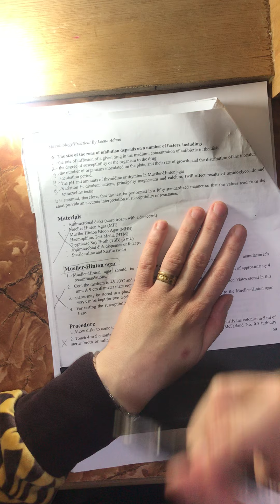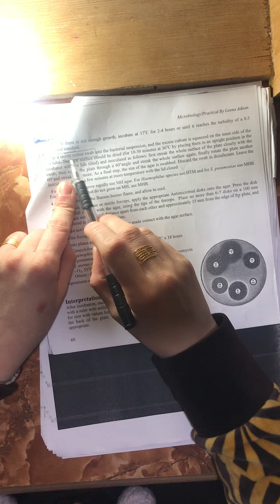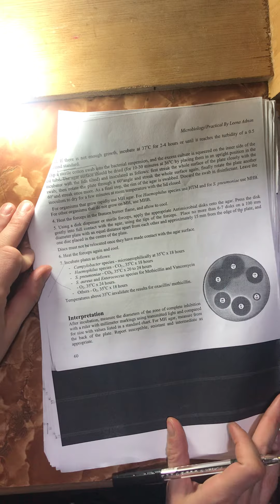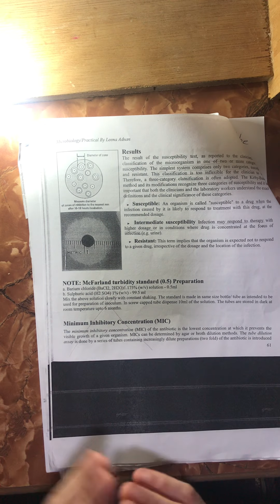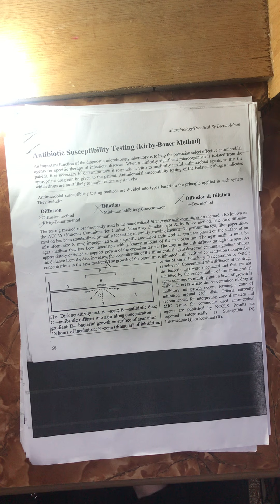شرح antibiotic sensitivity test النظري الجزء الثالث